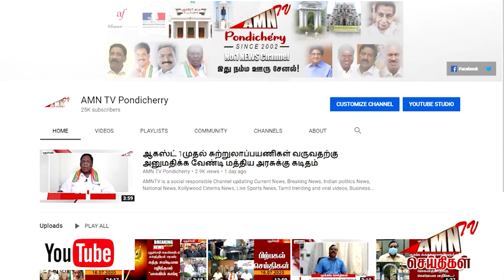மாணவர்கள் மரணத்திற்கு தி.மு.க-வே காரணம் .. - அ.தி.மு.க மாநில செயலாளர் அன்பழகன் குற்றச்சாட்டு..!